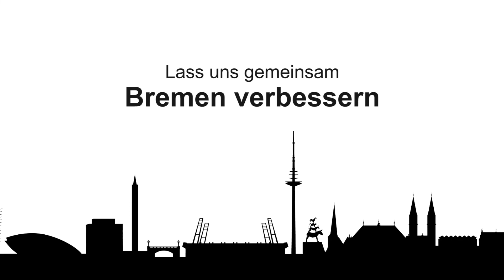Volker und seine Liebe zu Bremen der schönen Hansestadt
Bremen: eine Liebe von Volker Redder.